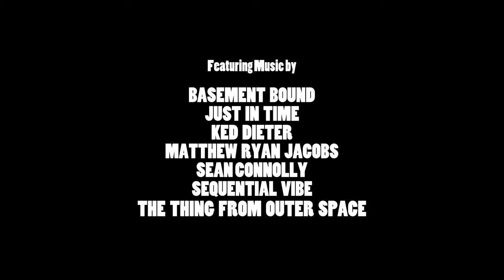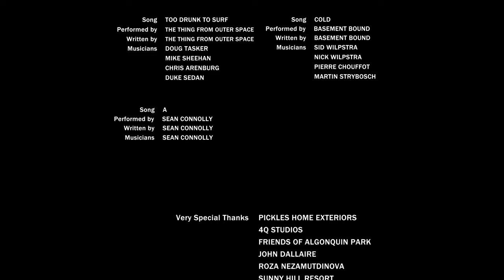In Tents: Frost Bite | Full Film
Josh and Brad are back, and headed once again to Algonquin Provincial Park. This time in the winter.

Joined by three guests, they will explore the Algonquin area and partake in some of the amazing activities anyone can get involved with during the winter months without spending a fortune.

THE MUSIC (in order of appearance)